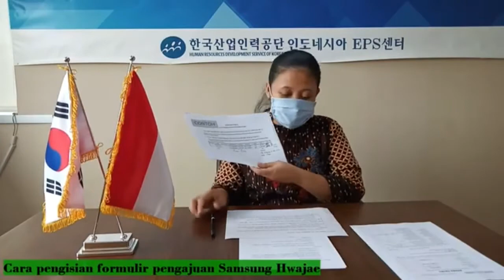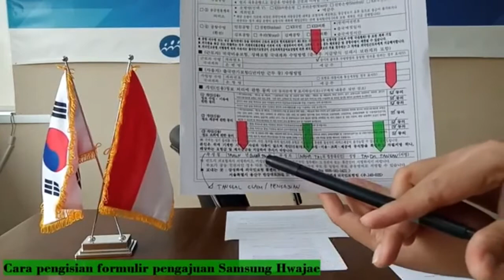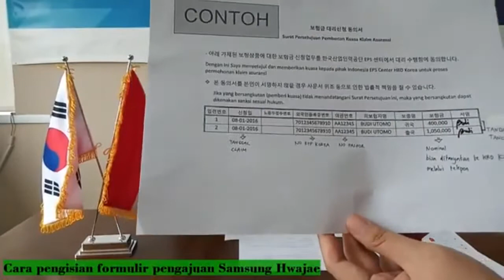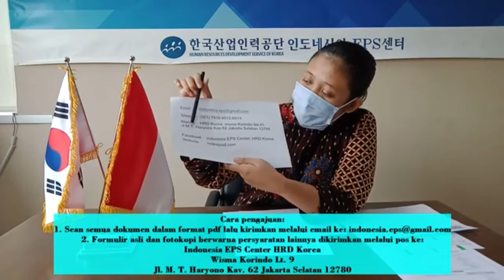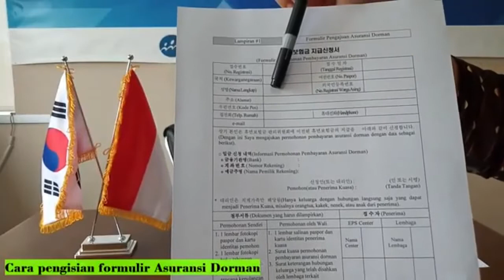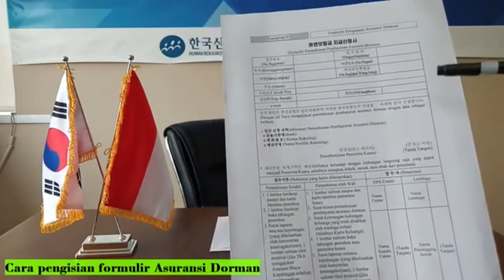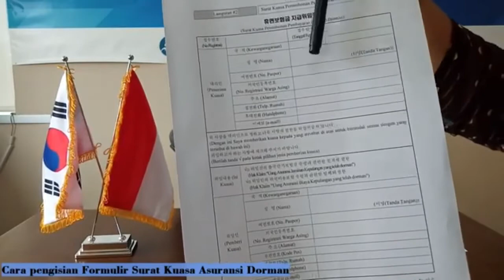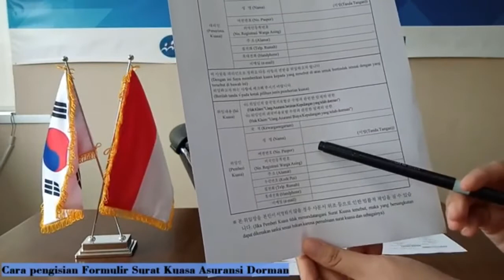Cara Pengajuan Asuransi Samsung Hwajae dan Asuransi Dorman update September 2020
sumber video : Indonesia EPS Center HRD Korea